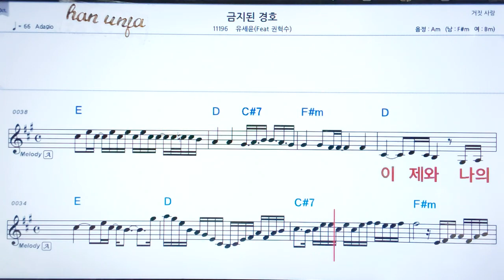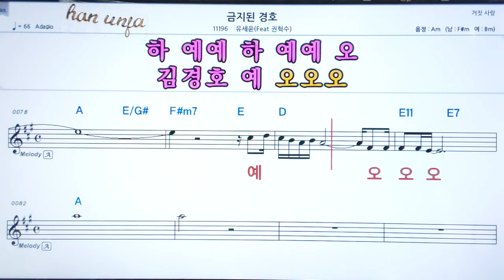💖금지되 경호/유세윤*권혁수 👍코드,악보, 코드 ,Karaoke*카라오케 반주